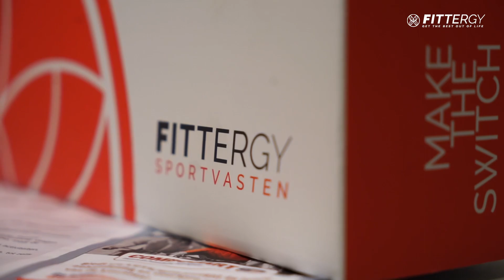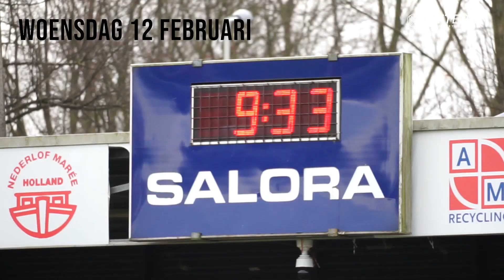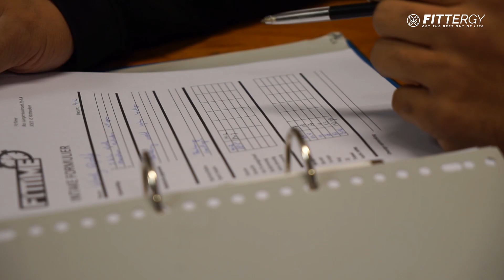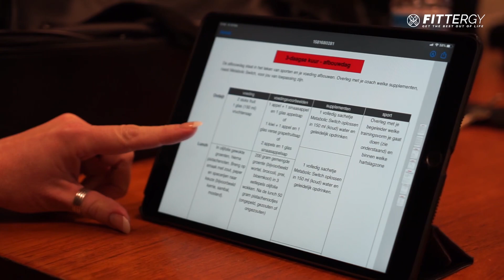Winnaar Fittergy Sportvasten Turbo Training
🏆 Wendy Munne-Rijsdijk is de winnaar van onze Fittergy actie!

📽 Wij volgde haar tijdens de Sportvasten Turbo Training van Fittergy onder leiding van Noël Cabral! Kijken jullie mee?

⁉️ Ook de switch van suiker- naar vetverbranding binnen 1⃣0⃣ dagen maken?
✅ 2 tot 6 kilo gewicht verliezen
✅ Meer energie!
✅ Tot 14% conditionele verbetering!
✅ 3 tot 7 cm minder buikomvang!

📧 Neem dan contact op met Noël Cabral via 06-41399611.